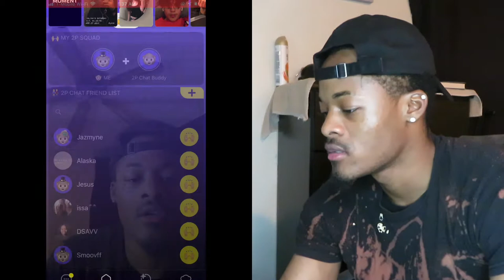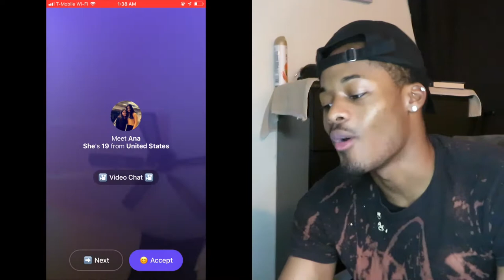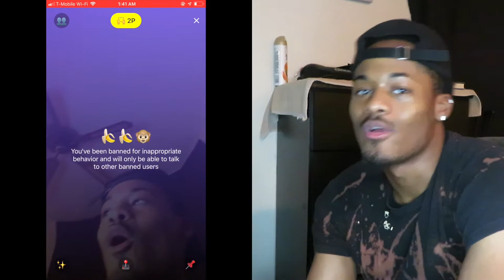MONKEY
★Snapchat ➤: NoShowOfficial

WE GOT ROBBED PRANK ON MOM